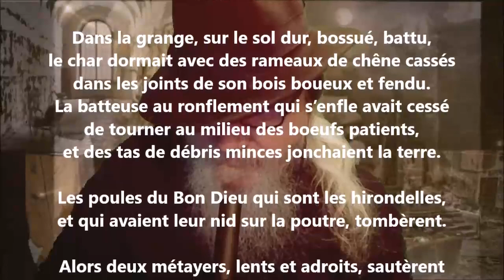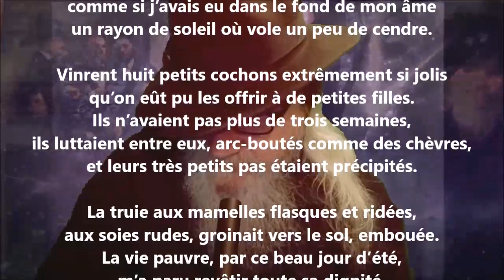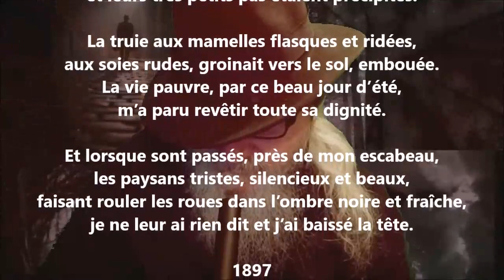Dans la grange, sur le sol dur, bossué, battu - Francis Jammes lu par Yvon Jean